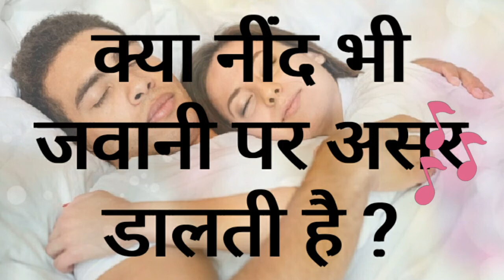Jawani or Nind । Young need Sleeping। जवानी = नींद।beauty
Jawani or Nind ।
Young need Sleeping।
 जवानी = नींद।
Vedic care
Sweety voice999
Feel refresh
Daizy Aizy vlogs
Rajiv Dixit ji official
Madhuri Dixit Nene
Beauty9

ham is video me ek jawan vyakti ko kitni nind leni chahiye is bare me jannege...

yah video har jawan vyakti ko dekhna chahie😘🙏
Tip top beauty

Vedic care
Sweety voice999
Feel refresh
Daizy Aizy vlogs
Madhuri Dixit Nene
Beauty9
Dr Pranjali srivastava
Fitbeauty
Vlogue India
SHEF
Sonali Singh _y
Payal Sinha
Mens grooming secret
Dr aanchal MD
Glamup queen